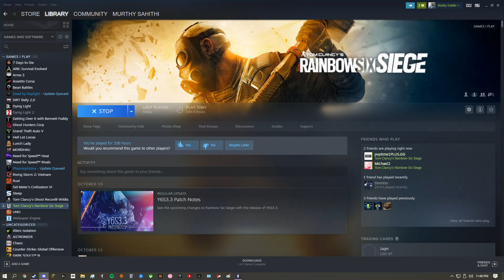Ben is sussy for this one